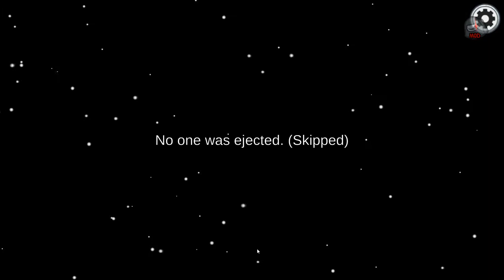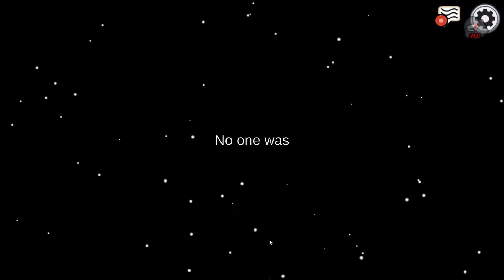[#87] Jestem potężnym Assasinem | Among Us